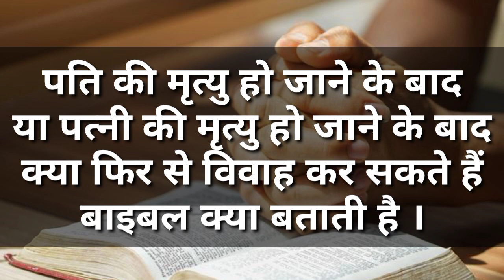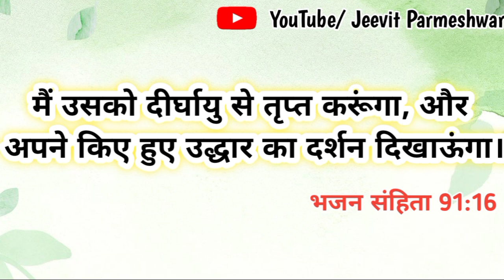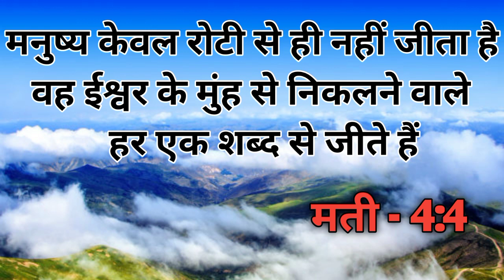पति या पत्नी की मृत्यु के बाद फिर से विवाह करना पाप है या नहीं ? विवाह करें या नहीं ?